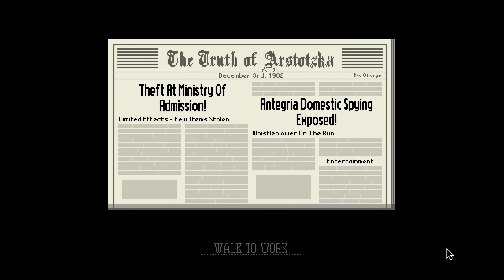[CZ] Dr.Z hraje... Papers, please 04 - Všichni jsou nemocní a hladoví